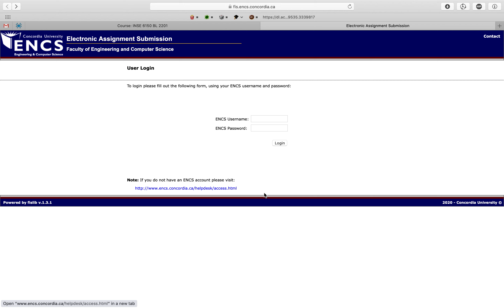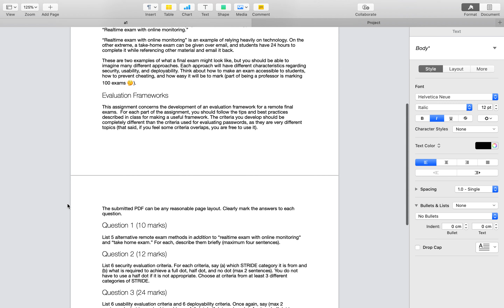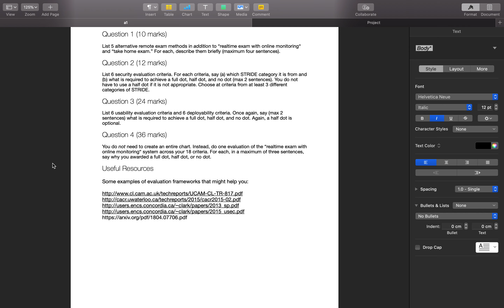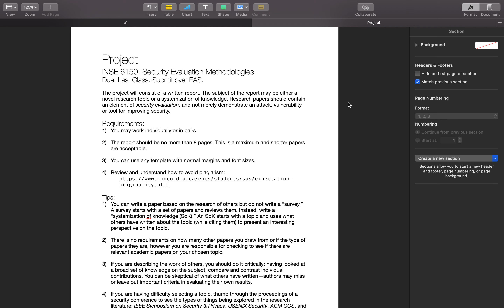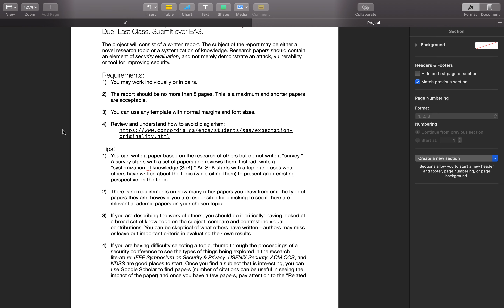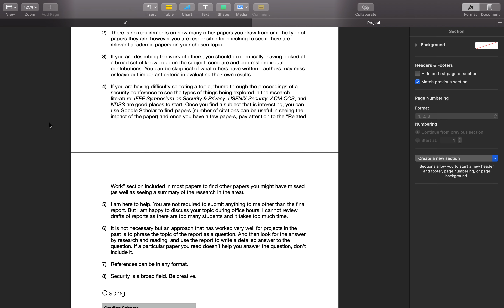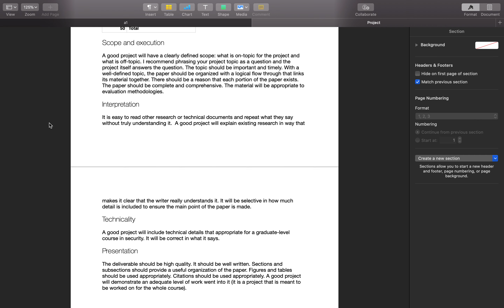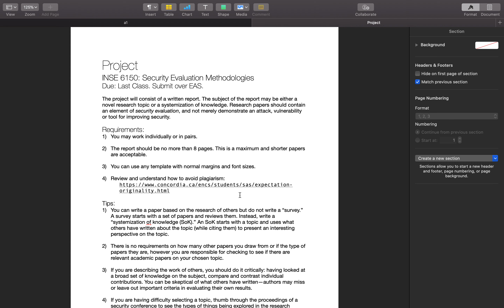Lecture 00: Assignment and Project